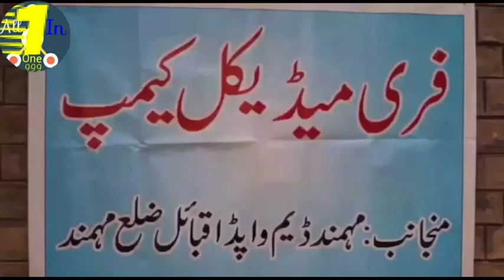Mohmand Dam Hyderopower Project || Drone View of Mohmand Dam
The construction work on Mohmand Dam Hyderopower Project